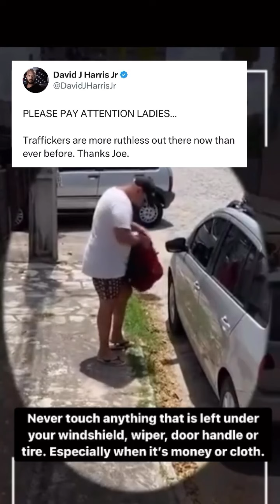Always carry a litter picker stick in your car, so you can remove it easily and drive to car wash